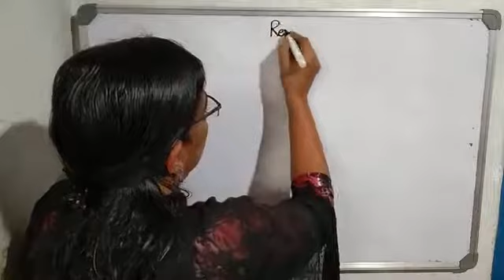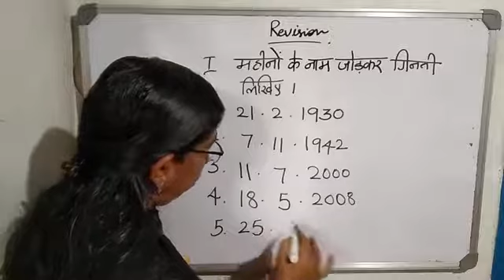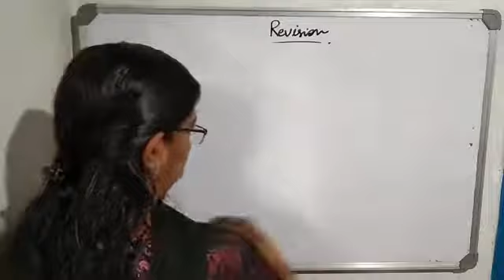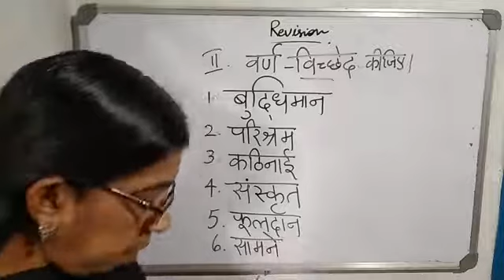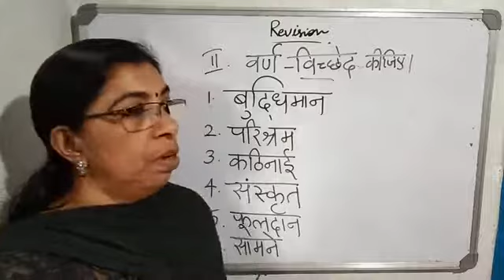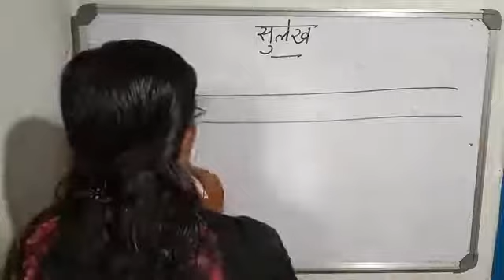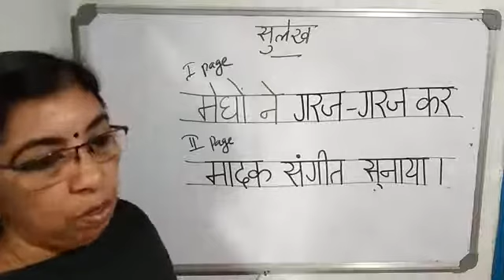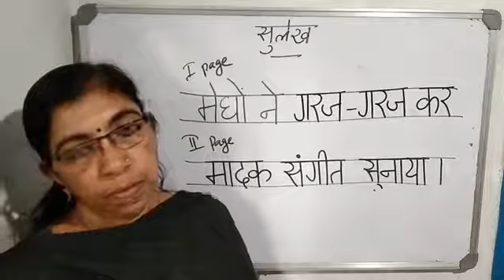STD 5B Hindi ( Revision ) Vdo 74